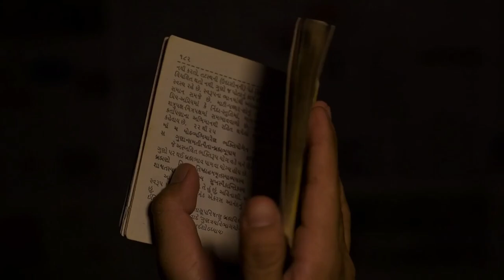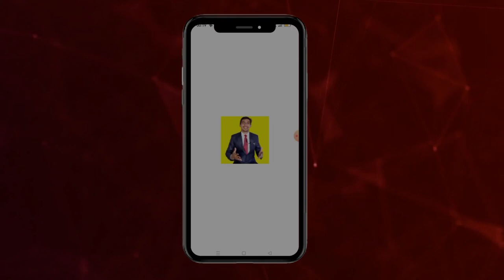Sex timing कम होने से Depression || Sex timing badhane ke upay || Nightfall rokne ke Tips || ocd